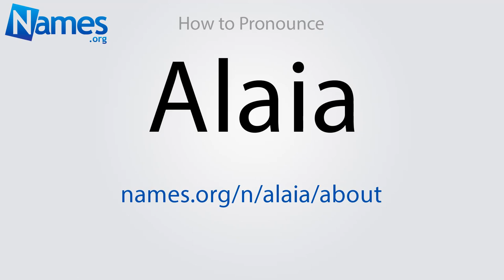How to Pronounce Alaia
This video shows you how to pronounce Alaia. Record your own pronunciation, view the origin, meaning, and history of the name Alaia